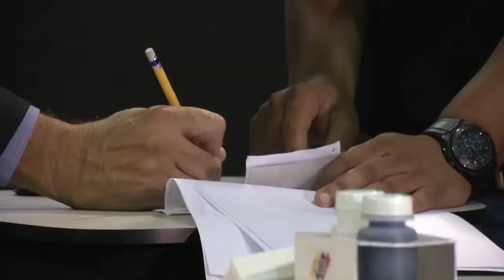Se realizará la juramentación del Comité de Postulaciones Electorales en la AN 21-10-14